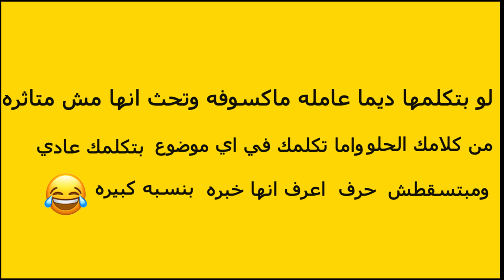ازاي تعرف ان خطيبتك خبره في دقيقيه واحده🤣🤣🤣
يتضمن الفديو
نصائح في العلاقات العاطفيه
بطريقه كوميديه ساخره

خطيبتي لها ماضي

فن التعامل مع خطيبتك

كيف اختبر أخلاق خطيبتي

خطيبتي عندها ماضي

ترجمة خطيبتي إلى الإنجليزية

كيف أتعامل مع خطيبتي التي تتجاهلني

خطيبتي مبتعرفش تتكلم

كيف أعرف ماضي خطيبتي
بوست خطيبتي

كيف تسعد خطيبتك بالكلام

خطيبتي بالانجلش

ماذا أسأل خطيبتي

مشاكل مع خطيبتي

الفتاة المادية

خطيبتي لا تتواصل معي

خطيبتي باردة

أقوال عن المرأة التي تحب المال

صفات المرأة الاستغلالية

هل المال يجذب النساء

خطيبتي ما تتصل علي

خطيبتي مبتسمعش كلامي

كيف تتعامل مع خطيبتك الباردة

كيف تعامل خطيبتك المراهقة

كيف تعاقب حبيبتك العنيدة

البنت العصبية العنيدة

خطيبتي باردة

مشاكل مع خطيبتي

ماضي خطيبي يؤلمني

ماضي خطيبتي يقلقني

خطيبتي كانت مرتبطة

ماضي خطيبتي إسلام ويب